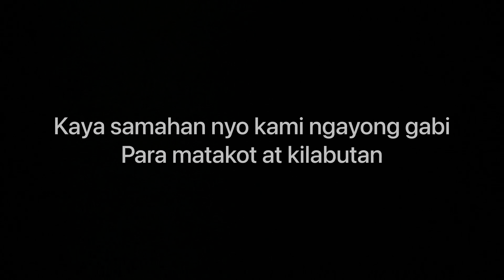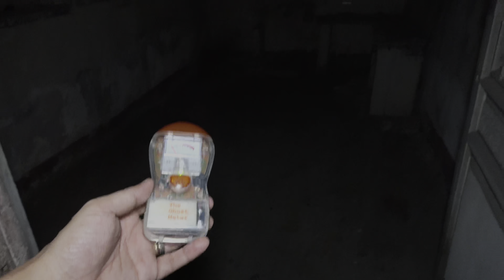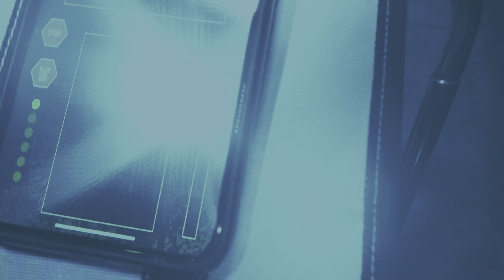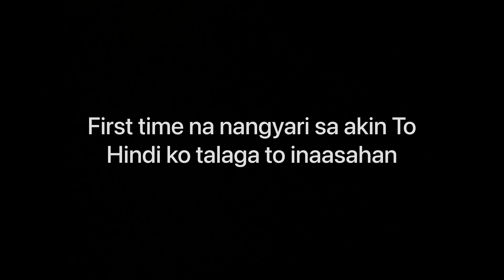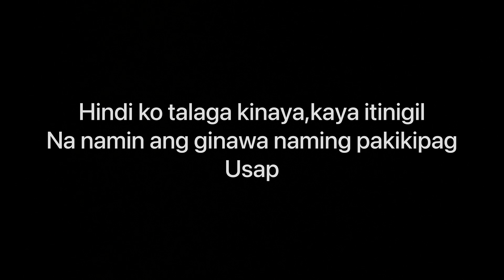Nasuka ako sa lakas ng masamang espiritu (@teamkilabotHK PH)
Super Salamat mga Ka duwag